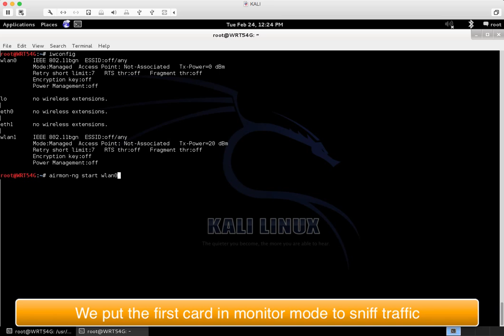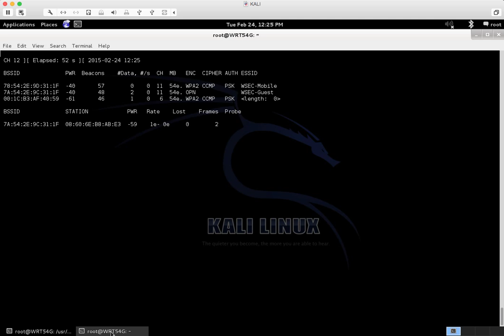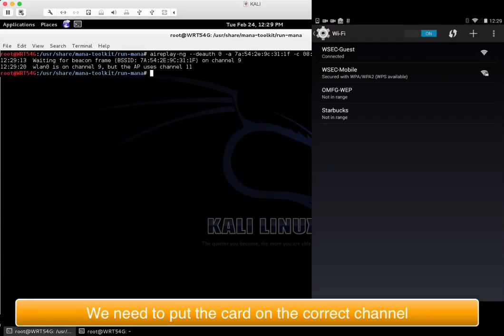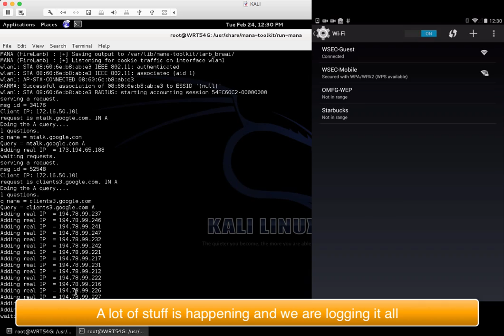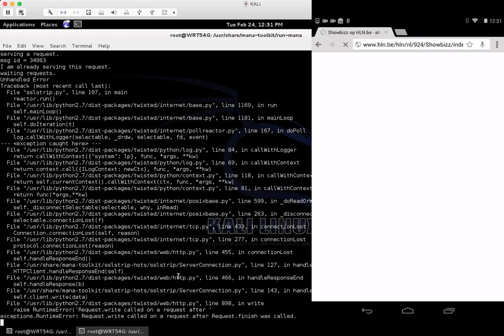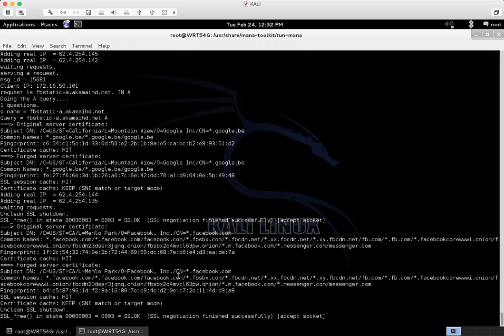Wireless Evil Twin Attack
Deauth, Mana-toolkit, SSLStrip+ combined